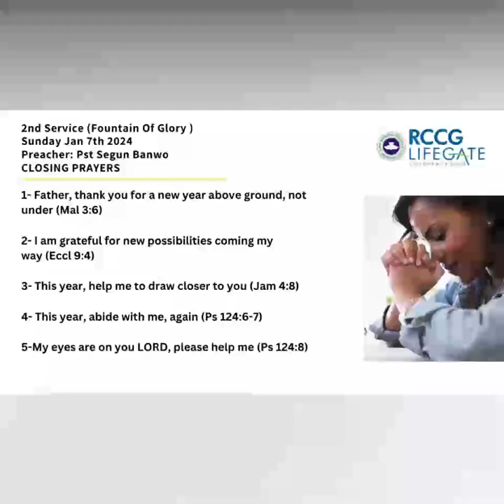1st & 2nd service slides - 7th - Jan -2024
1st & 2nd service slides - 7th - Jan -2024